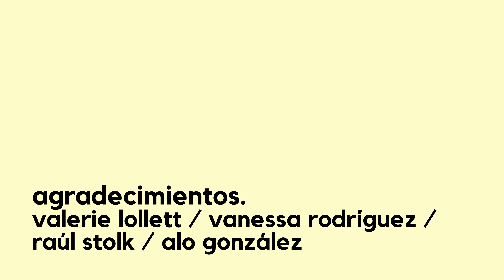Episodio 6 - Daniel Pistola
Si quieres disfrutar de la versión extendida de este y todos los episodios de Chiste Interno, vista chisteinterno.com

Episodio #6  de Chiste Interno: Daniel Pistola.

Daniel Pistola (Daniel Gonzalez) es un comediante venezolano que comparte su vida entre el standup y los tratamientos de conducto.

Actualmente radicado en Madrid, Daniel pasó por Miami para presentar su más reciente show de standup, “Toda Vaina Nueva”. Hablamos de sus influencias en la comedia, de su experiencia (y rol) en el renacimiento  del standup en venezuela de los 2000’s  y de su eterno conflicto entre la comedia, la odontología y la felicidad.

Gracias a Daniel por la vista a Chiste Interno.

Chiste Interno es:

Oswaldo Graziani / Creación, Conducción y Producción Ejecutiva
Adrián Salas /  Producción, Edición y Música
Pedro Graterol / Comunidad y Contenido
Astro Studio / Estudio de Grabación